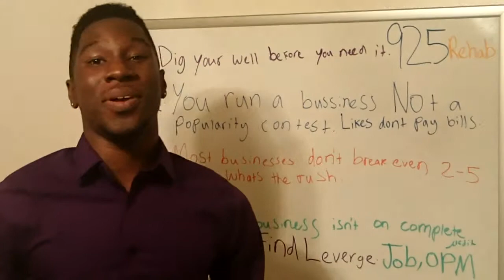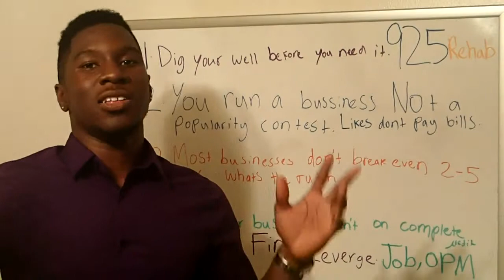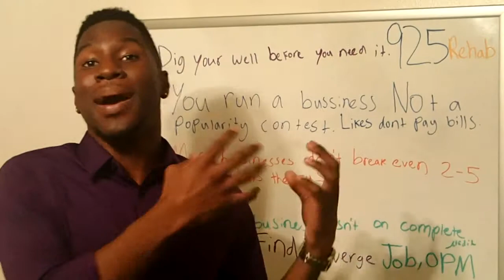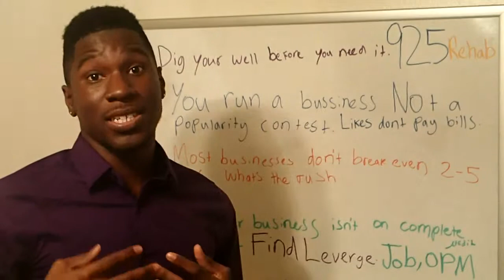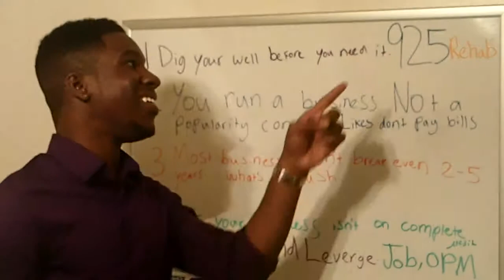4 Breakthroughs That Changed My Business